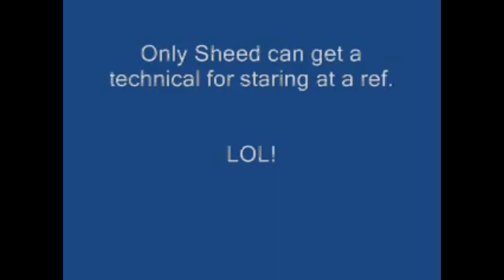Rasheed Wallace Ball Don't Lie Compilation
Rasheed Wallace is a joker